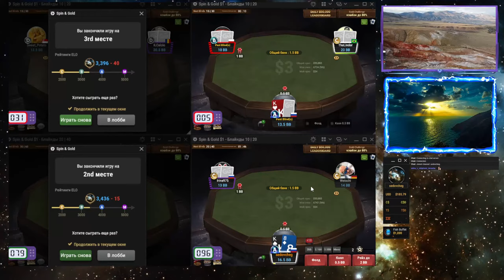Раскрутка со 150$. день 1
I'm playing spin and go microlimits ! The goal is 1k buy in limit for a month!